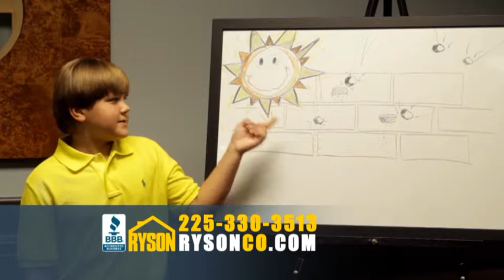RYSON ROOFING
8.2014